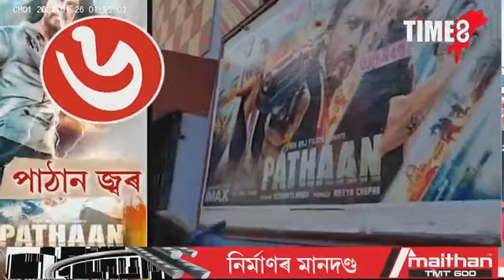ৰাজ্যজুৰি 'পাঠান' জ্বৰ। কিদৰে শ্বাহৰুখ অনুৰাগীয়ে উপভোগ কৰিলে 'পাঠান' ? ১০টা বিশেষ দৃশ্য